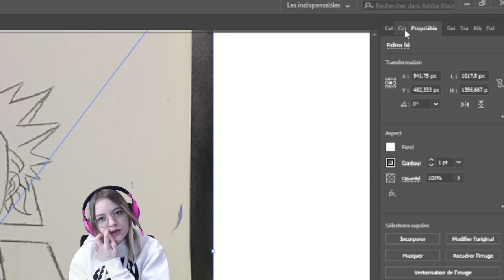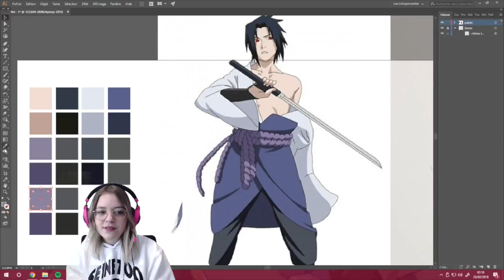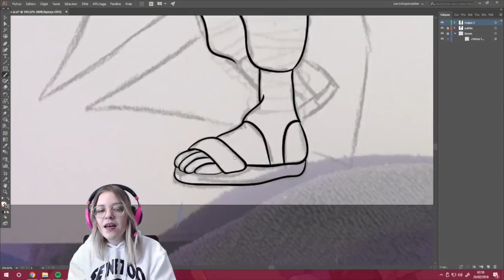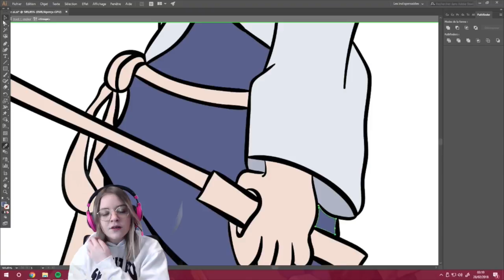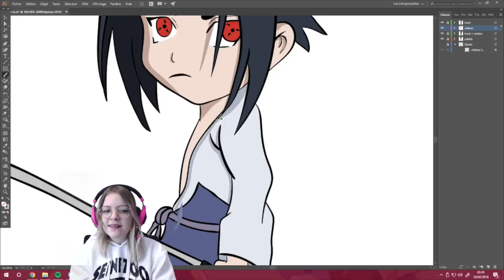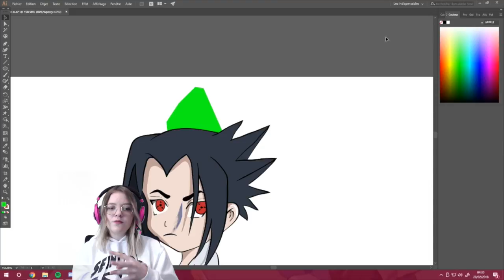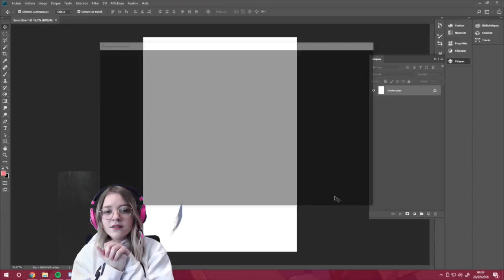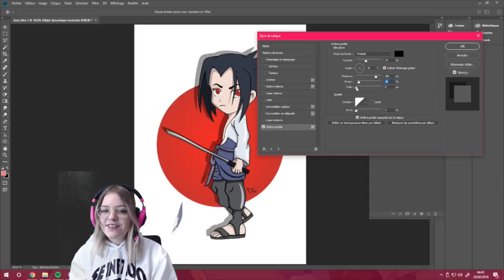TUTORIEL: DESSINER SASUKE SUR ADOBE ILLUSTRATOR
Tablette graphique: Intuos comic - wacom

♡Donateurs♡
(MàJ 7/01/18)

☞ZPFR Theo: 666€
☞Antony Tu Coco Aps: 159€
☞Julien Dreze: 110€
☞Loic Hemon: 50€
☞Reptix: 45€
☞Raykill78: 22€
☞Radical Gaming 22€
☞J’aimeLes Licornes: 29€
☞SkyRealTime TM: 12€
☞jo PRZ: 10€
☞vinse92: 10€
☞TONY57905: 5€
☞Zlatoun le clown: 5€
☞RouxKoOl: 5€
☞StefoxDtsa: 5€
☞Skygirl: 4€
☞ invenox: 4€
☞GhostWhite: 4€
☞Venex: 4€
☞xDyZzer: 2€
☞Benjamin Chapelle: 2€
☞Hugo Millot: 2€
☞Jugger Nog HD: 2€
☞Chacalou: 2€
☞Fureralgeromino: 2€
☞Abdoul Traore: 2€
☞TheAk47Val: 2€
☞TheJacquieEtMichel78: 2 CHF
☞Anthony le fort: 1€

♡Ma config♡
☞Carte mère MSI mortar B150M
☞boitier arx zalman z9-neo blanc
☞intel core i7-7700 kabylake lga1151 3.0ghz
☞ballistix sport 8gb ddr4 2400
☞ssd wd green 120gb wds120g
☞gigabyte nvidia gtx1060 windforce 3gb
☞atx cooler master 500w
☞ disque dur seagate 1tb
☞ventirad cooler master hyper 212 led

♡Mon matériel♡

☞Capture vidéo: Elgato game capture HD
☞Casque/ Micro: razer kraken pro neon
☞Mon ordinateur: Macbook Air 13 pouces
☞Clavier: razer blackwidow chroma
☞Souris: razer deathadder chroma
☞Logiciel de montage: Final cut pro
☞Caméra: Logitech c920 / Playstation camera

♡La musique♡

♡Partenaires♡